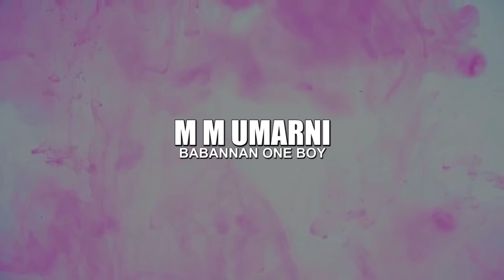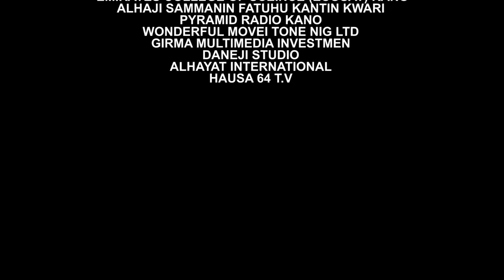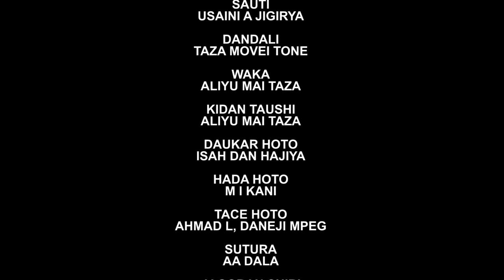BAKON GARI 1 and 2 - Hausa Movies 2021 | Hausa Films 2021